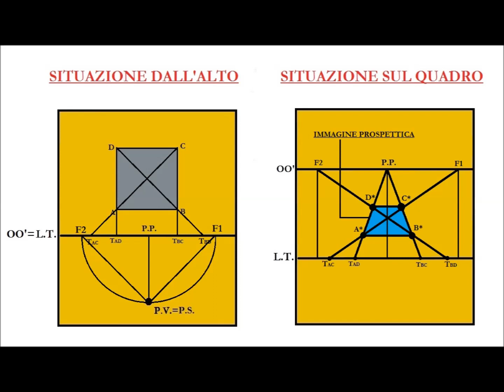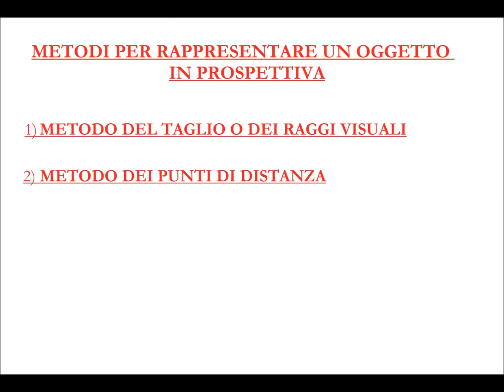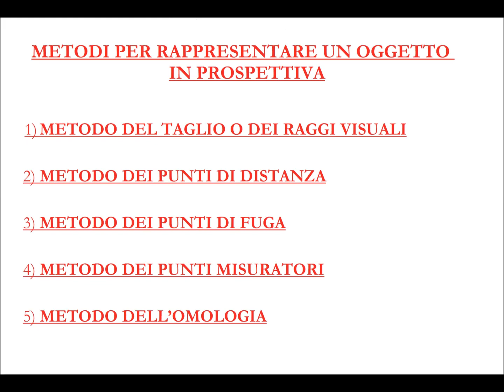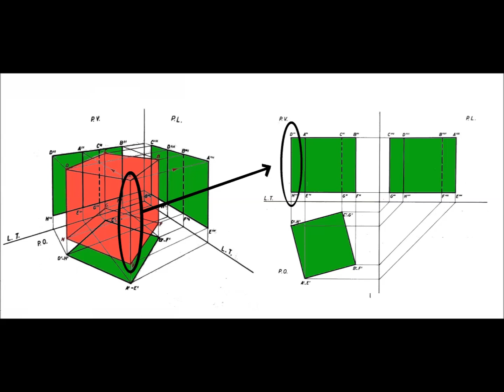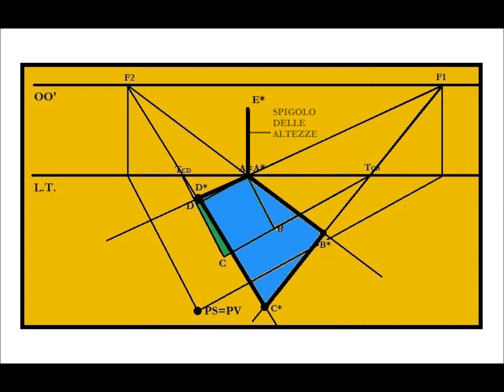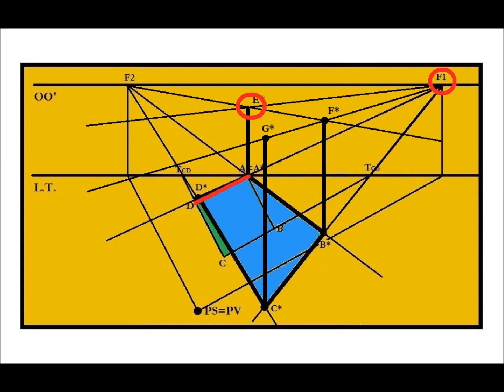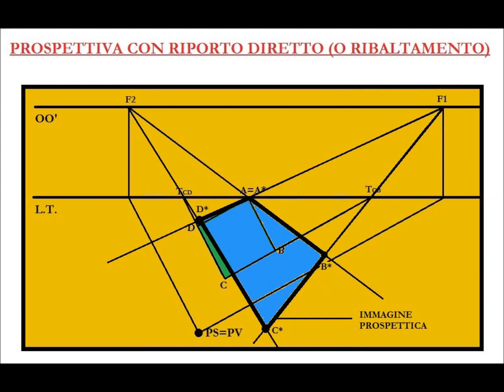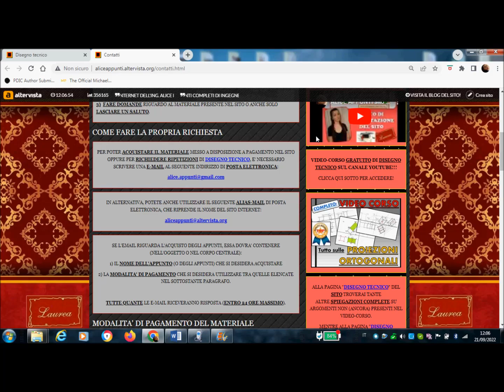Disegno Tecnico (Lez. 142) - Prospettiva delle figure solide (solidi).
Centoquarantaduesimo video dedicato al DisegnoTecnico, e dodicesimo video dedicato alla Prospettiva. In questa lezione tratteremo della Immagineprospettica delle Figuresolide (Solidi).

Tante lezioni di Disegno Tecnico sono inoltre leggibili e scaricabili dal mio blog

RIASSUNTO DEL VIDEO:
In questa lezione concluderemo l’argomento “prospettiva”, a cui abbiamo dedicato le ultime undici precedenti lezioni di questo canale youtube.
L’argomento di questa lezione è la rappresentazione prospettica (o semplicemente prospettiva) a quadro verticale dei solidi.

Finora abbiamo infatti sempre parlato della rappresentazione prospettica delle figure piane, ma ci manca di trattare adesso le figure solide.

Una volta piazzati sulla nostra tavola da disegno tutti gli elementi della prospettiva (linea di terra, linea dell’orizzonte, punto di vista, e punto di stazione), si procede innanzi tutto a determinare l’immagine prospettica della base inferiore del solido, che immagineremo sempre poggiante sul piano di terra.

Sappiamo che per rappresentare in prospettiva una figura piana (e quindi la base inferiore del nostro solido) esistono ben cinque tecniche:
1) IL METODO DEL TAGLIO O DEI RAGGI VISUALI
2) IL METODO DEI PUNTI DI DISTANZA
3) IL METODO DEI PUNTI DI FUGA
4) IL METODO DEI PUNTI MISURATORI
5) IL METODO DELL’OMOLOGIA

Ogni volta che dovremo determinare l’immagine prospettica di un punto che non si trova a quota zero (cioè sul piano di terra) dovremo sempre determinarne prima l’immagine prospettica a quota zero (con una delle cinque tecniche sopra elencate). E poi dovremo “portare in altezza il punto”. Se per rappresentare l’immagine prospettica a quota zero di un punto esistono ben cinque tecniche, per portarlo in altezza ne esiste invece una sola. E in questo video vedremo in che cosa consiste.

Se nel caso di una figura piana unire le immagini prospettiche dei punti era sufficiente per ottenerne la visione prospettica definitiva, con le figure solide dobbiamo invece preoccuparci anche degli spigoli in evidenza e degli spigoli nascosti.
Nella prospettiva noi osserviamo la figura in corrispondenza del punto di vista. Pertanto, affinché l’immagine prospettica di uno spigolo sia nascosta (e quindi in linea tratteggiata), essa deve rispettare due requisiti, proprio come accadeva anche nelle proiezioni ortogonali. In primo luogo, tale spigolo deve essere interno alla visione prospettica. In secondo luogo deve essere indietro e al di sotto rispetto alla posizione del punto di vista.

Figure tratte dai seguenti testi:
1) ELEMENTI DI GEOMETRIA DESCRITTIVA, di Giuliana Guglieri Sesti e Roberto Nardi. Le Monnier - Firenze editore.
2) LINEE IMMAGINI, di Franco Formisani. Loescher editore.